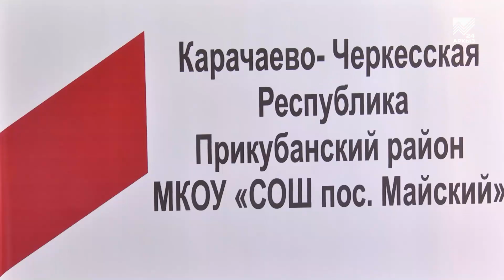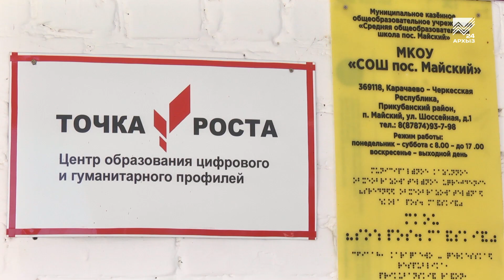«Точки роста» дали сельским школьникам доступ к образованию уровня «хай-тек»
Новые предметы — новые возможности. На базе школы поселка Майский открылся и работает инновационный образовательный центр «Точка роста». Оказание первой медицинской помощи, робототехника, 3D-моделирование — уровень преподавания так называемых «хай-тек дисциплин» в сельских образовательных центрах не уступает, а порой и превосходит возможности многих городских школ. Наш корреспондент отправилась в Майский, чтобы лично поприсутствовать на занятиях в «Точке роста».